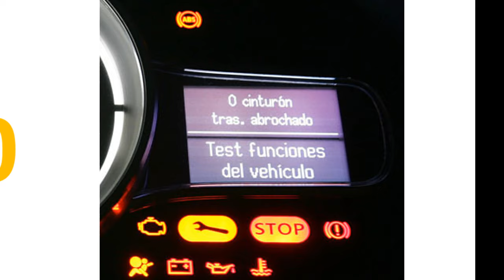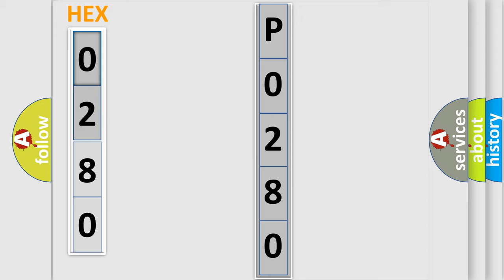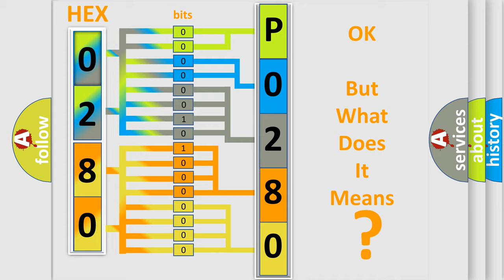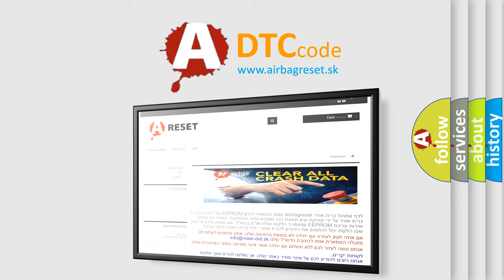DTC Audi P0280 Short Explanation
Contents:
0:21 Basic DTC analysis according to OBD2 protocol standard.
1:48 Insight into programming
2:58 A diagnostically understandable description of the Diagnostic Trouble Code
3:05 Basic error definition

Make:
Audi
Code:
P0280
Definition:
Cylinder 7 Injector Circuit High
Description:
Injection valve, Commanded on Engine speed,  higher then 40 RPM
Cause:
Check fuse